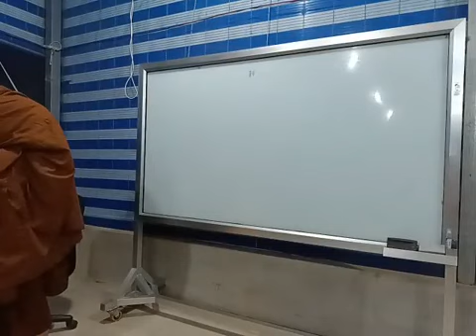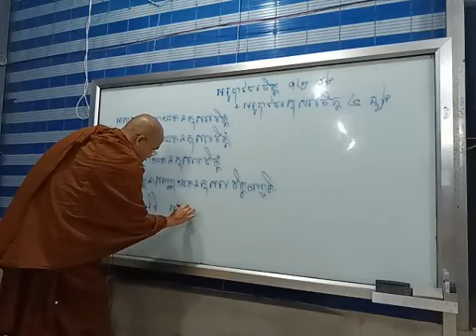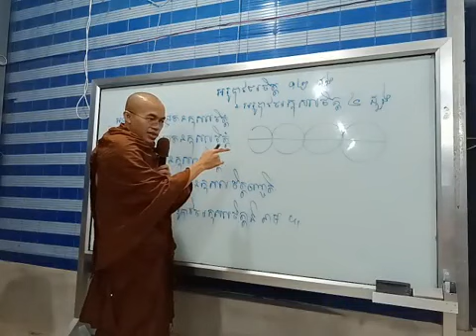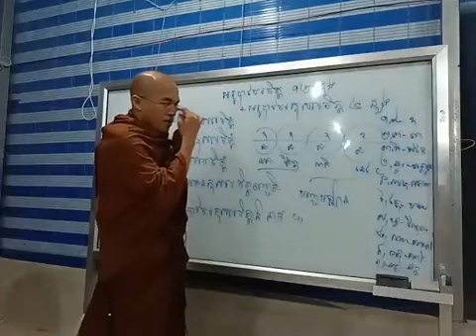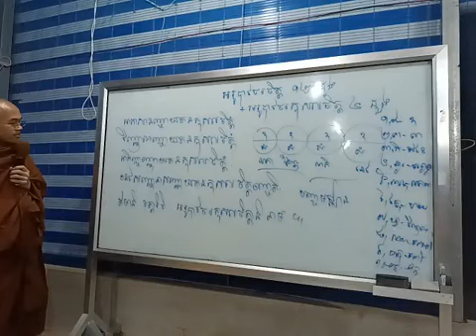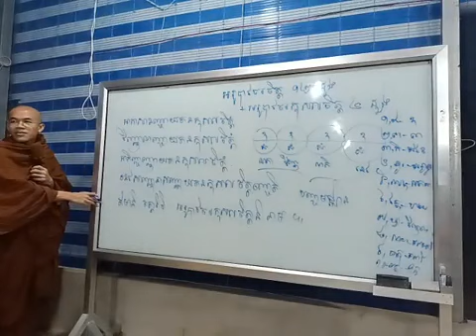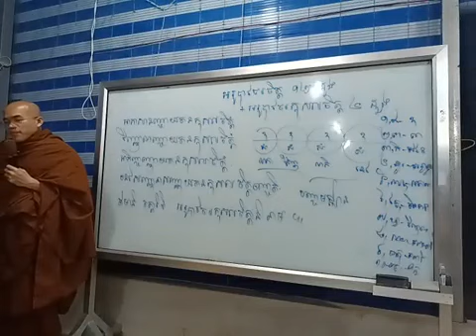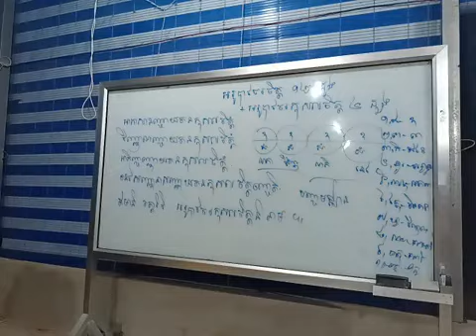២១.ចិត្តសង្គហវិភាគទី១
ថ្នាក់ព្រះអភិធម្មត្ថសង្គហៈ (ចិត្តសង្គហវិគាគទី១ ម៉ោងទី២១)
បង្រៀនដោយ លោកម្ចាស់ បញ្ញាលង្គារ គង់នៅវត្តវិសុទ្ធិមគ្គ។